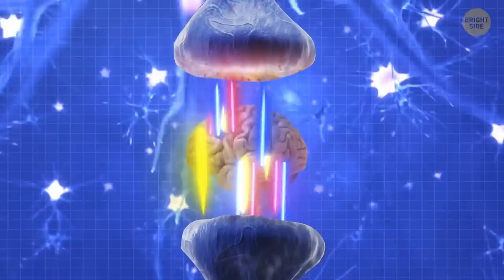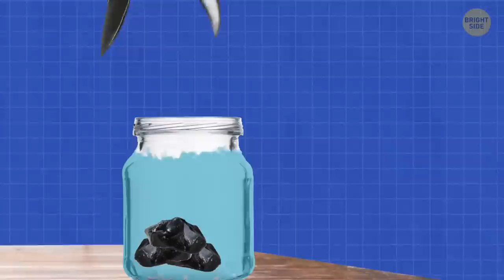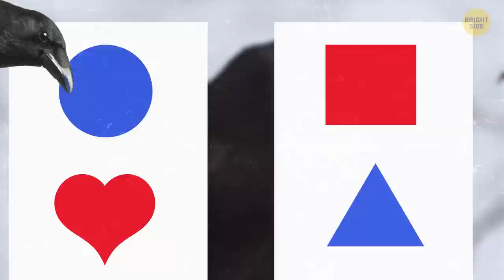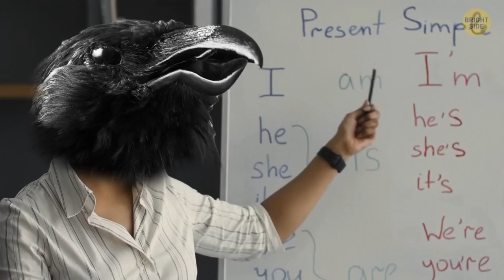Crows Aren't Just Smart, They Are Scarily Smart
They might not seem to be the smartest creatures in the world, but some crows actually have brains bigger than yours. In proportion to the rest of their bodies, of course. They could even be the smartest non-humans on the planet and smarter than 7-year-old humans! Crows normally find one partner for life and live in pairs or small family groups. It all sounds like “caw, caw” to you, but crows have a whole variety of sounds, and each of them means something to others of their kind.